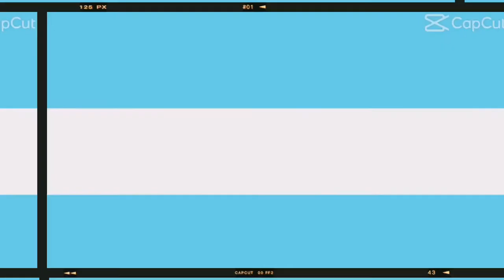Vlog #40 Perfect Cone -Mayon Volcano